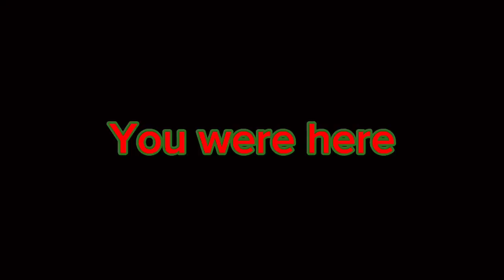LPS: Christmas {Music Video}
Happy Holidays y'all! Hope you enjoyed the music video.

Song: Christmas (Baby please come home) - by Mariah Carey